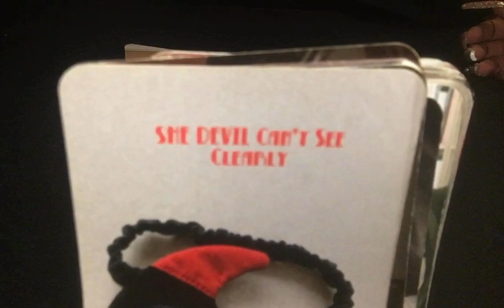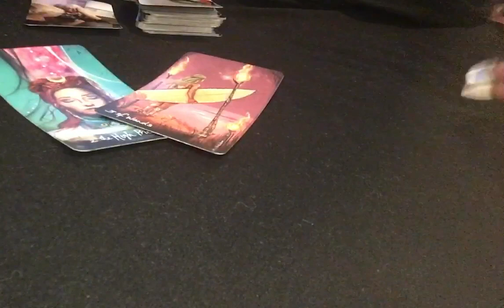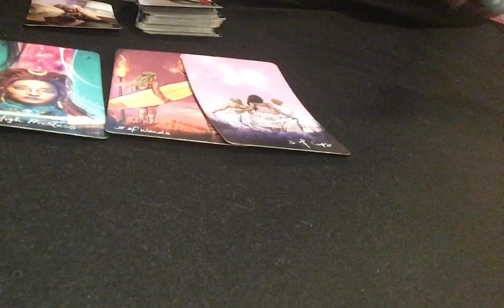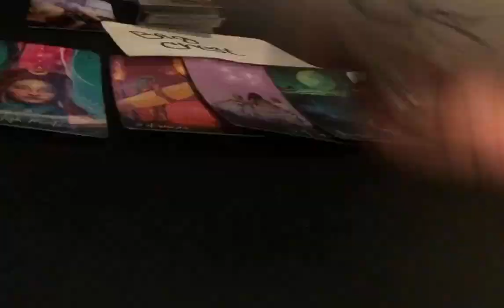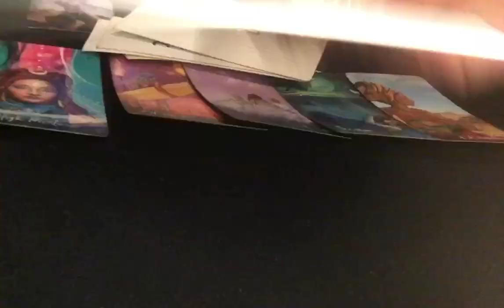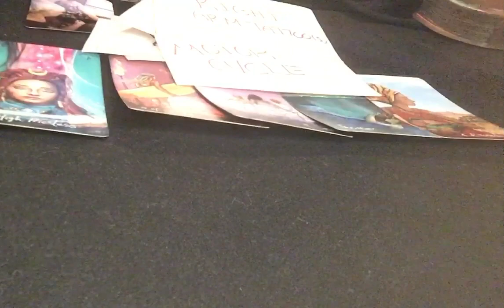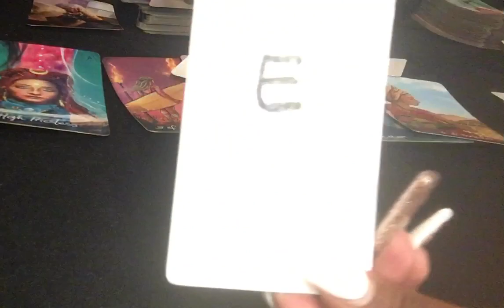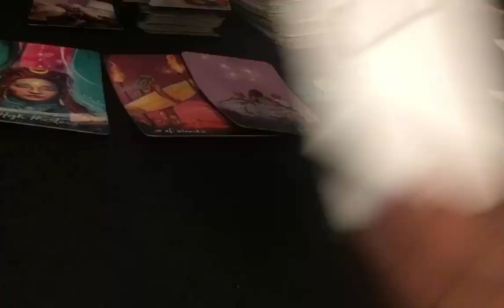🌞 THE KARMIC ENERGY FOR THE NEXT 48HRS… GEMINI LIBRA AQUARIUS…TOXIC MOM..🌞